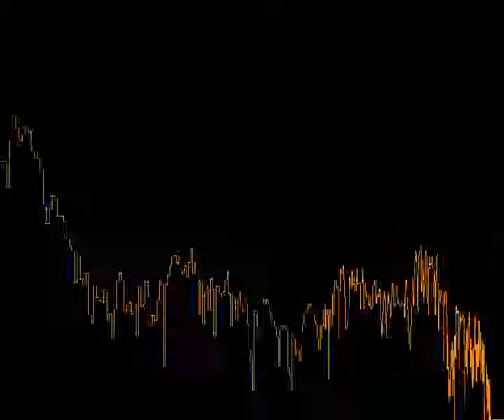Samsung tTs Eski ses ÖRNEKLERİ YÜKSEK KALİTE